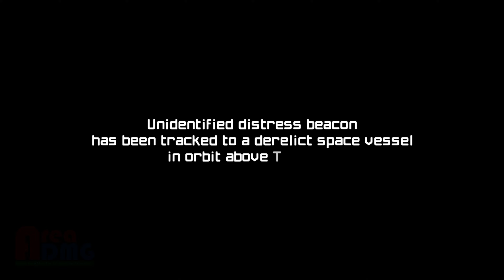First look at Metroid Prime Remaster on the Nintendo Switch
In This Video: Oh! I played a bit of this and forgot to upload the footage. Well, here it is. Kind of late but yeah.